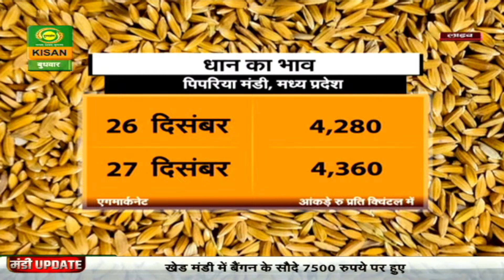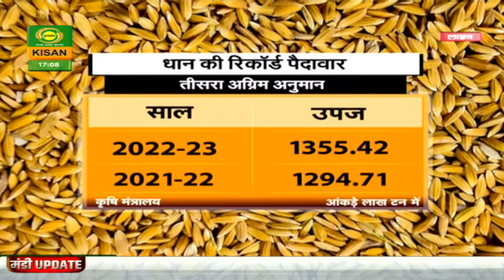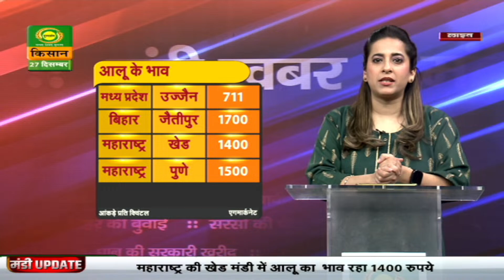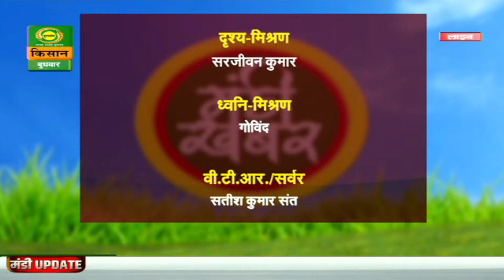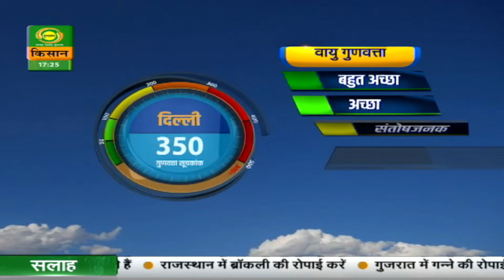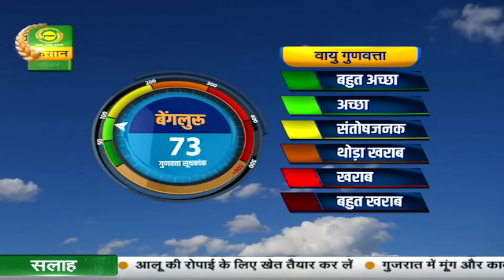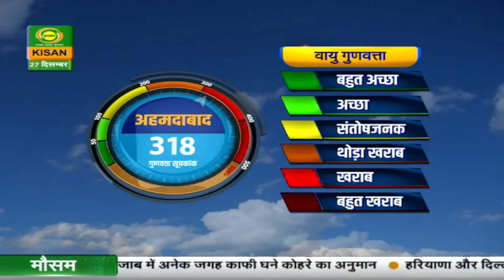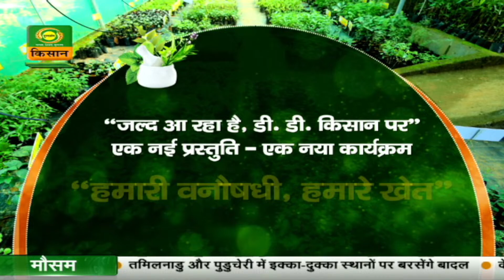Mandi Khabar | मंडी खबर : मंडी खबर- उठा-पटक के साथ हुए धान के सौदे | December 27, 2023